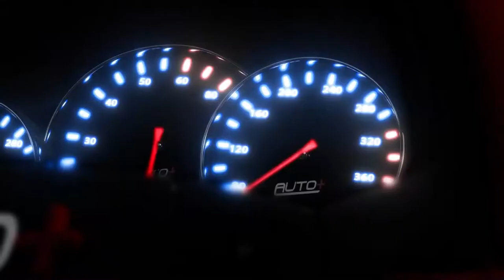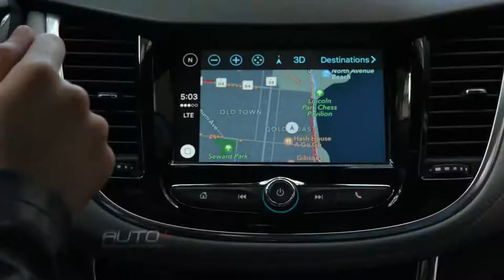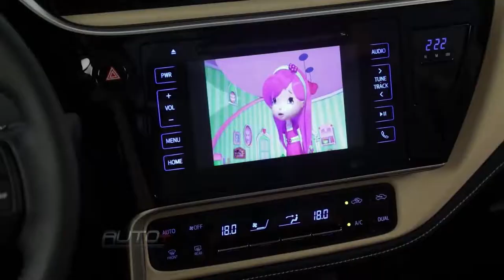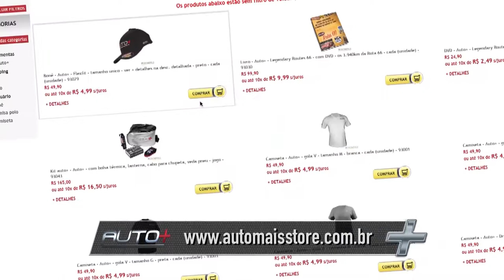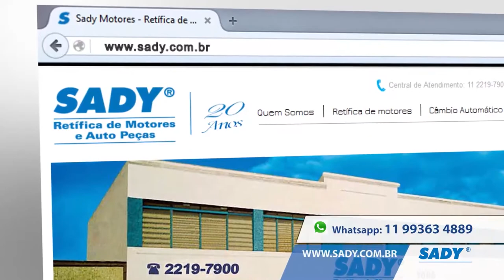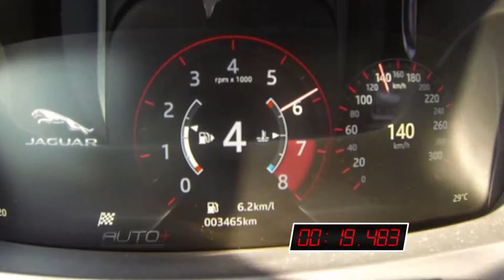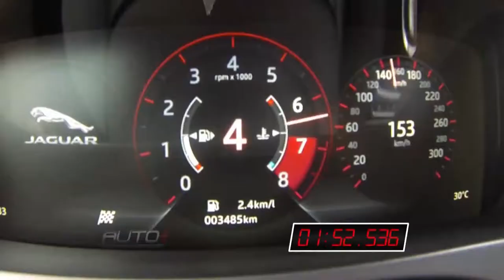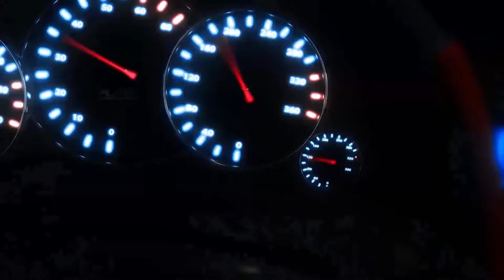AUTO+ | Tracker 2017, Novo Corolla, Ninja H2 vs Stock Car, Jaguar F-Pace - TVR